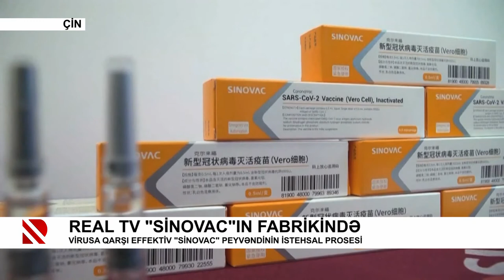REAL TV “Sinovac“ın fabrikində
Virusa qarşı effektiv "Sinovac" peyvəndinin istehsal prosesi